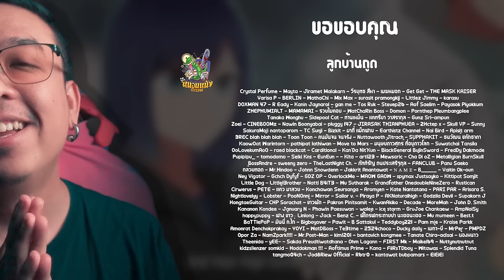ความรู้สึกหลังดู สปอย Oshi No Ko Season 1 [ หนอนหนัง ]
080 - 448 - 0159